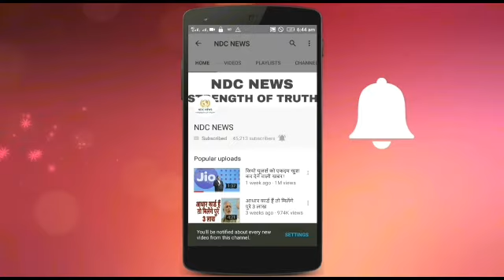10वीं पास के लिए यहां निकली है 2077 पदों पर वैकेंसी, 40 वर्ष तक के उम्मीदवार कर सकते हैं आवेदन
10वीं पास के लिए यहां निकली है 2077 पदों पर वैकेंसी, 40 वर्ष तक के उम्मीदवार कर सकते हैं आवेदन,